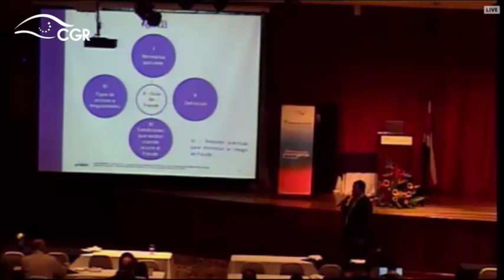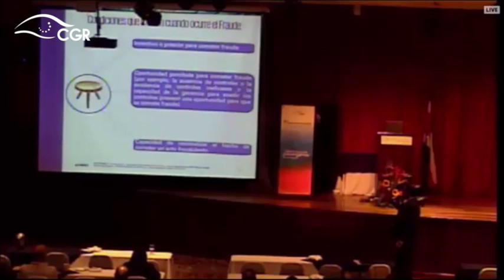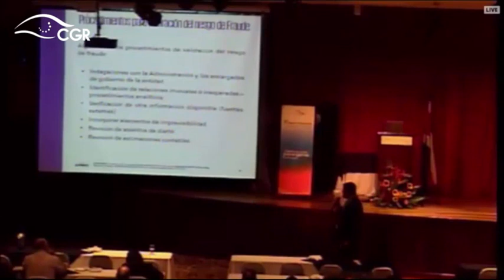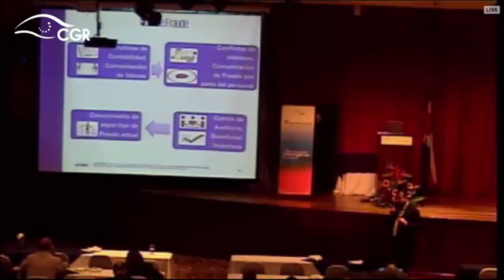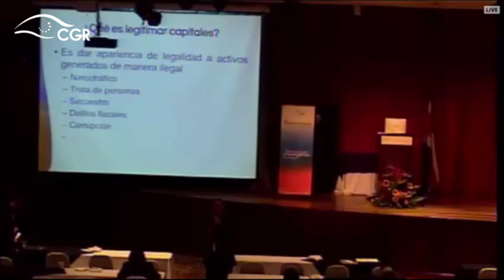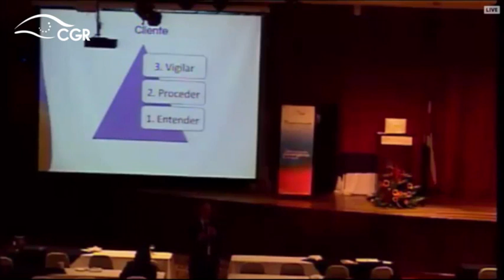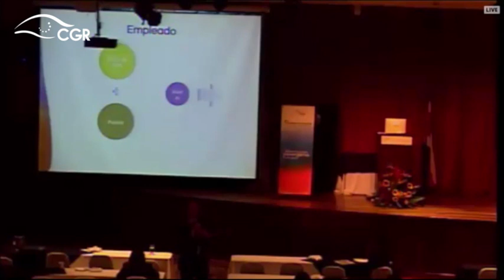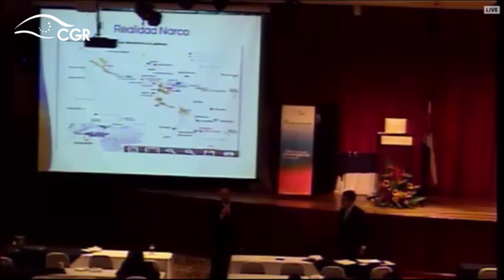Exposición de Federico García y Jaime Murillo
Charlas: "Identificación de Riesgo de Fraude a partir de la Información Financiera" y "Conozca su Cliente - Conozca su Empleado".